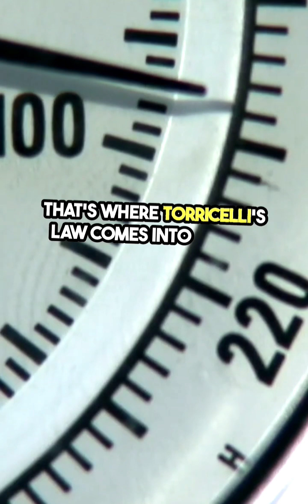"Unlocking Fluid Dynamics: Torricelli's Law and the Principle of Efflux"